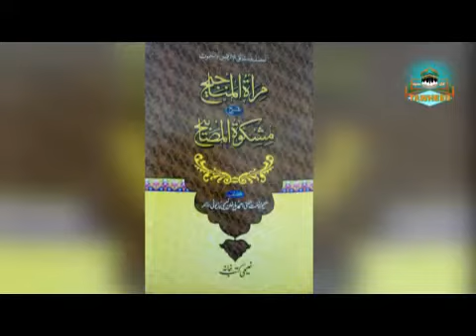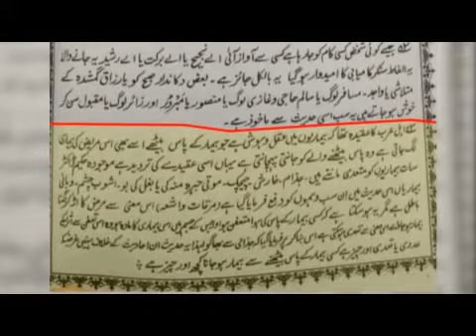بیت اللہ کا طواف کیوں روکا گیا جلالی کو جواب پارٹ 2